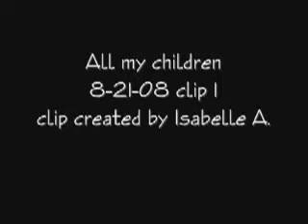AMC 8-21-08-1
Part 1